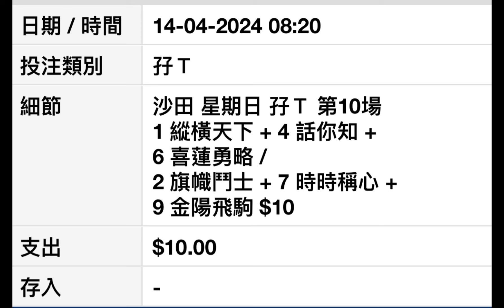[買真飛] 【賽馬貼士】 2024年4月14日 香港賽事 心水推介 沙田馬場 Shatin Racecourse Hong Kong Horse Racing